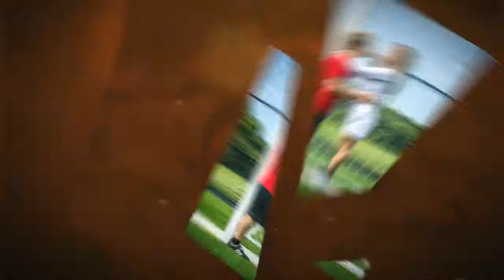Senior Portraits at Linnear Park | Penfield High School | Alex